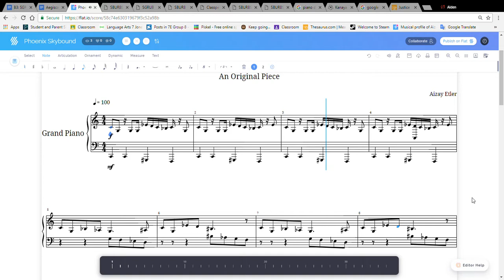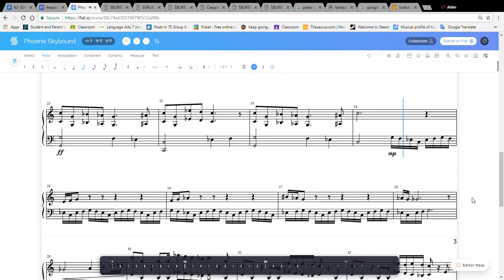LilFettuccine - Phoenix Skybound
I've been meaning to upload this for a while. This was my first attempt at creating a song in January, and that was before I uploaded Second Exile. Some of the choices I made were... interesting, to say the least, but it's an important part in my history as a composer.